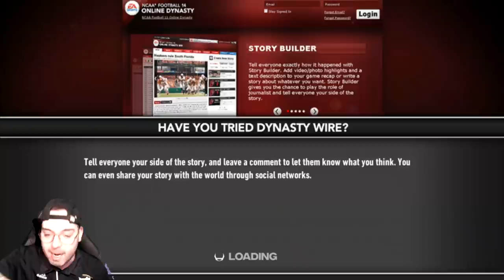Officially a 4-Star Cornerback! | NCAA 14 CFB Revamped Hardest RTG Ep. 5